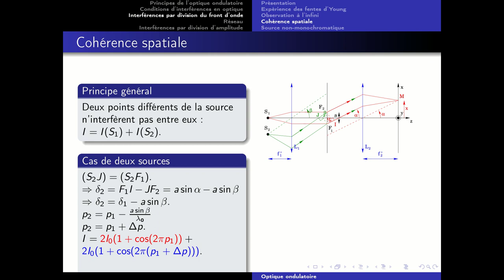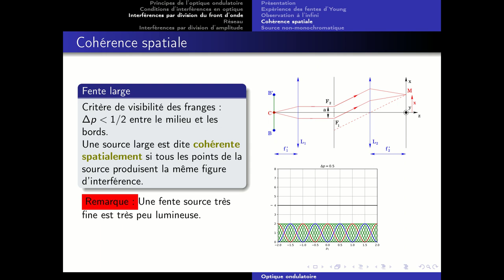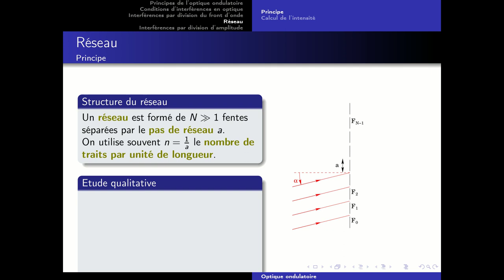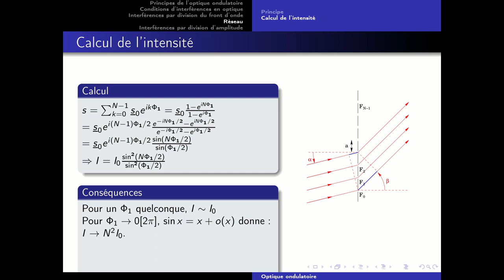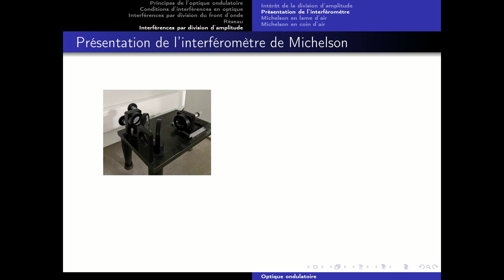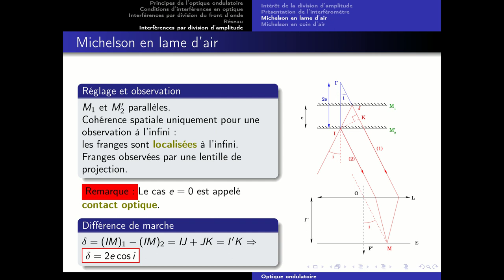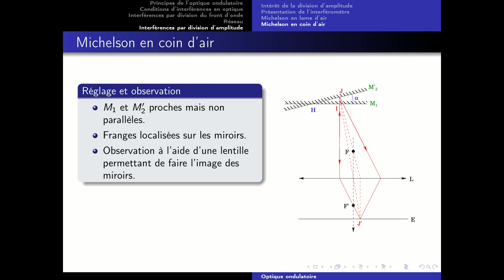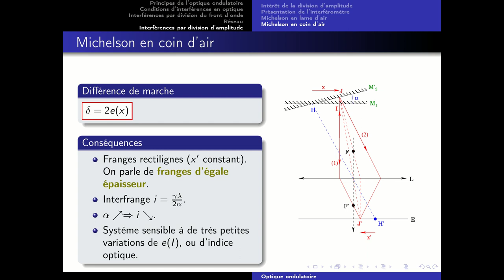Optique ondulatoire - partie 2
Cours d'optique ondulatoire, niveau MP.

0:00 Interférences par division du front d'onde
22:40 Réseau
36:09 Interférences par division d'amplitude